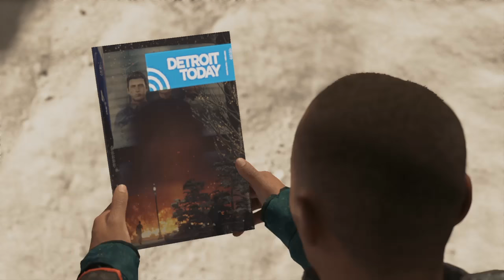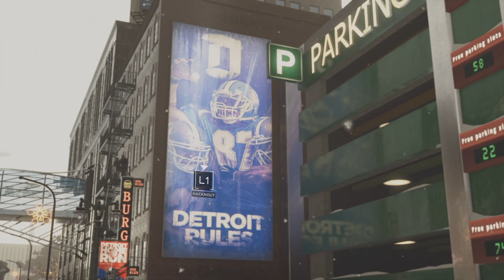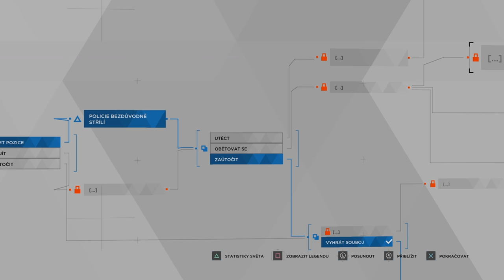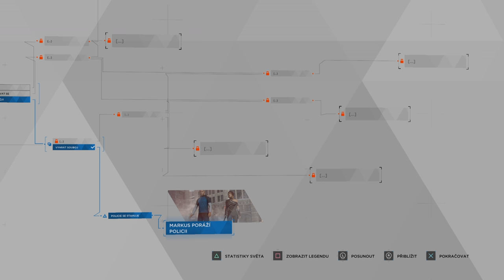Detroit Become Human #24 - POCHOD ZA SVOBODU | CZ | Danteho Let's Play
V dnešním dílu ze hry Detroit Become Human, se vydáme opět do ulic s Markusem a jeho bandou. Ani dnes se to ale nevyhne bez konfliktu. Jak to celé dopadne se už podívejte v následujícím lets play sami ;)

Mafia 2

Na čem hrajeme?

MB:  ASRock Z370M Pro4
CPU:  Intel Core i5-8600K
RAM:  Kingston HyperX 16GB DDR4
GK:  MSi GTX1060 Aero ITX 6GB
Headset: Logitech G35

Jak podpořit tento kanál?

Pokud mě chcete podpořit a pomoci tak tomuto kanálu růst, tak nejlíp to můžete udělat sdílením videí na sociálních sítích. Za což vám všem budu moc vděčný ;)

Díky za sledování, palce a komentáře.